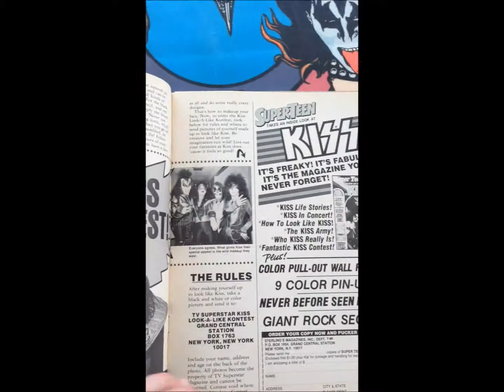Kiss Magazine TV Superstar Pinup Book Oct 1978